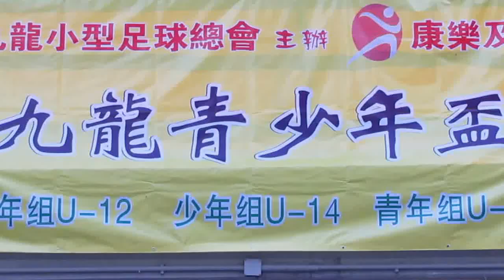晨曦vs金梓(2014.7.10.九龍青少年盃U14小型球賽)精華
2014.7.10.楓樹街球塲 19:02 晨曦(橙) 1:0 金梓(紅)